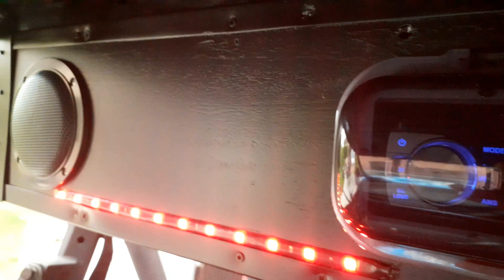paka caisson sono pour SSV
fabrication artisanal